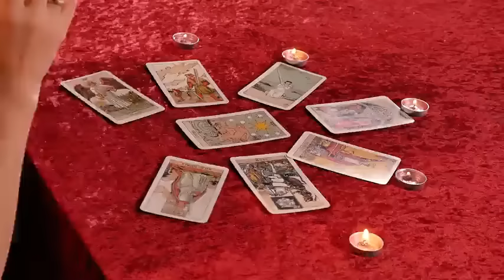2017'de Kova Burçlarını neler bekliyor? | Tarot Sırları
Bakalım 2017 yılı kendini yeni keşiflere ve okuyup öğrenmeye adayan Kova’lara neler getirecek? Tarot danışmanı Elvan Yarma yorumluyor.  Kariyerlerinde bambaşka bir sektöre yönelme söz konusu olabilir. Venüs’ün enerjisi bu sene Kova’lara güzel aşklar yaşatabilir. Verdikleri sözleri yerine getirmeyen insanlardan uzak durmalılar. Yoksa zor durumda kalabilirler. Değişip, dönüşecekleri bir yıl olacağı için bu dönüşüm bitmeden şansları yaver gitmeyebilir. Biraz sabırlı olmalarında ve hemen umutsuzluğa kapılmamalarında yarar var. Bu değişim sürecini tamamladıklarında desteklendiklerini ve şanslarının açıldığını hissedecekler. Kova burçları için yepyeni başlangıçlar yapacakları, şahane bir 2017 yılı diliyoruz… Instagram: @tarotsecrets